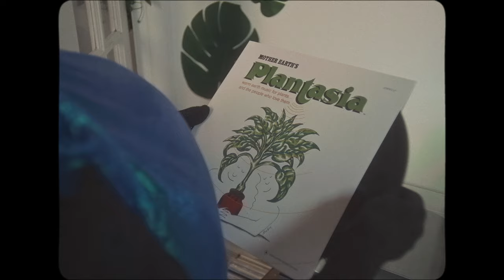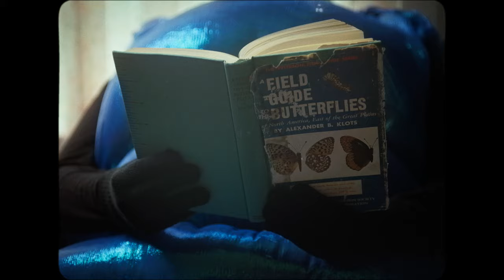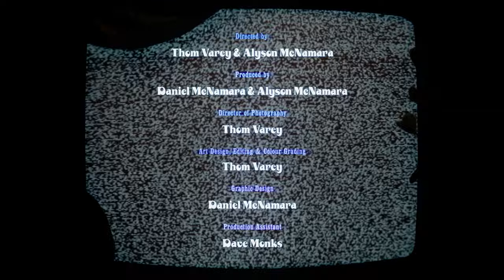Alyson McNamara - "After Hours"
"After Hours" by Alyson McNamara from the upcoming album 'Let Me Sleep'

Director - Thom Varey, Alyson McNamara
Producer - Daniel McNamara, Alyson McNamara
Director of Photography - Thom Varey
Art Design, Editing, Colour Grading - Thom Varey
Graphic Design - Daniel McNamara
Production Assistant - Dave Monks

LYRICS

Ooh

How does that feel
Take a deep breath
Ooh

We've got work to do
And after hours are through
I'm going home with you
All the lines are blurred
Beginning and end are just words
Another page has been turned

Roll your shoulders back
Do you like that
Ooh

And when you come down
Will you find me
When you come down
Ooh

Ooh

Alyson McNamara - Electric Guitar, Vocals
Daniel McNamara - Bass , Percussion
Kevin Richards - Drums, Percussion